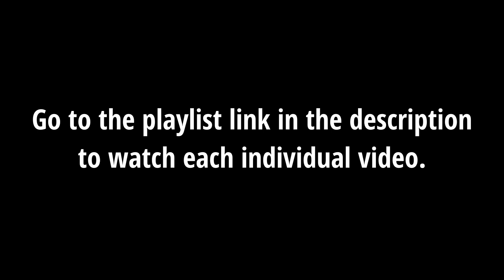SuperVic Music Compilation (2021)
0:00 Intro
0:10 Lost Bit World
0:53 yeah uh huh
2:21 Rainy Scene
3:11 Amusing Interaction
4:12 Lost Bit World (Remix)